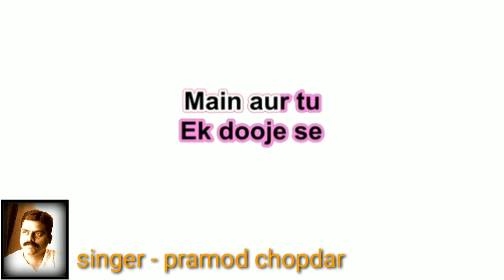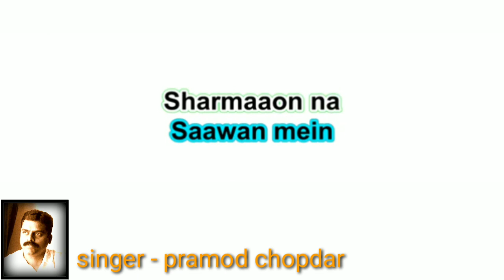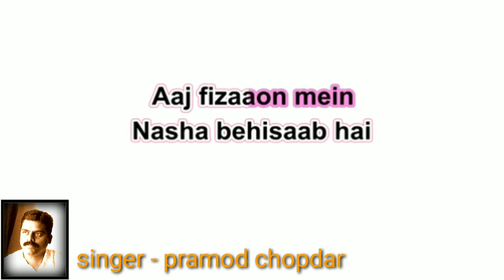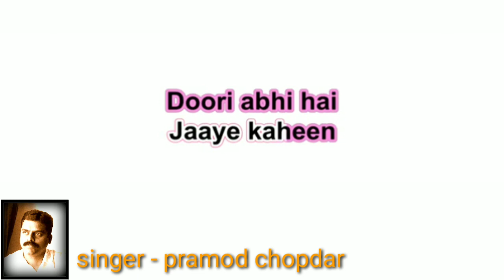Pehli Baarish Main Aur Tu - Phool Aur Kaante | A Devgn | K Sanu & A Paudwal -- clean & free karaoke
Pehli Baarish Main Aur Tu - Phool Aur Kaante | A Devgn | K Sanu & A Paudwal- karaoke for female singers
Singer(s): Anuradha Paudwal & Kumar Sanu
Music Director: Nadeem - Shravan
Lyricist: Rani Malick

Movie Cast & Crew:
Producer: Dinesh Patel
Director: Kuku Kohli
Cast: Ajay Devgn, Madhoo & Amrish Puri

Ho Bheega Bheega Mausam Aur Tanhai
Bheega Bheega Mausam Aur Tanhai
Kismat Se Aaj Aisi Barsaat Aayi
Gale Lag Jao Na Aise Sharamaaon Na
Saawan Mein Kaise Ye Doorie
Ho Pehli Baarish Main Aur
Door Se Bheeni Kushbu Aaye
Ho Pehala Mauka Main Aur Tu
Ik Dooje Se Milne Aaye
Ab Kya Hoga Anjaam Khuda Jaane
Pehala Mauka Main Aur Tu

Ho Aaj Fizaaon Mein Nasha Behisaab Hai
Aaj Fizaaon Mein Nasha Behisaab Hai
Baadal Mein Paani Hai Ya Ke Sharaab Hai
Mahake Hawa Ritu Bhi Haseen
Dil Na Bahak Jaaye Kaheen
Doorie Abhi Hai Zaroori
Pehli Baarish Main Aur
Ho Pahala Mauka Main Aur Tu
Ha Pehli Baarish Main Aur

प्रमोद चोपदार
singer & composer